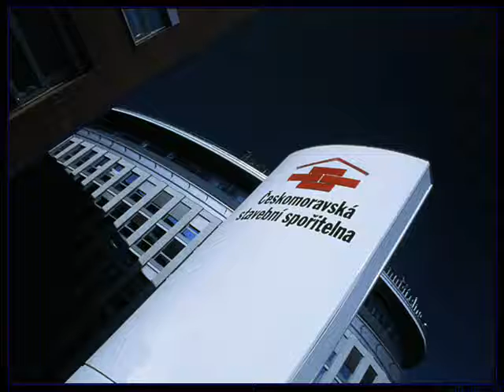Praha in pictures (2003-2005)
Praha in pictures
Prague photos
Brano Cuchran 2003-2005